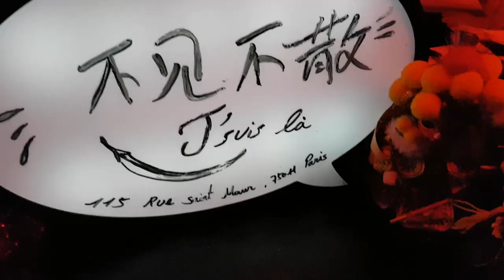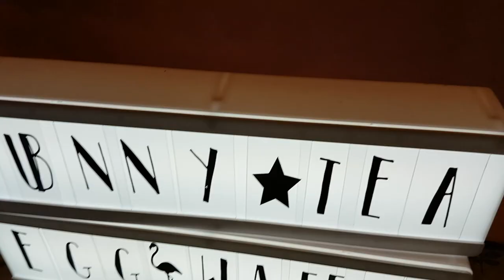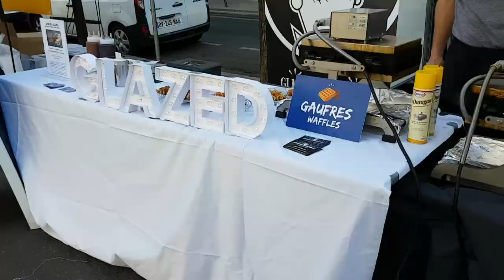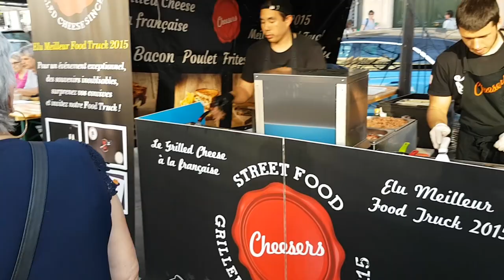The Chillest Vlog #19